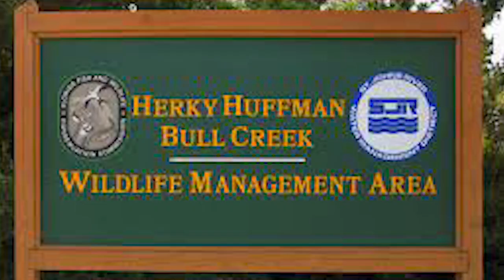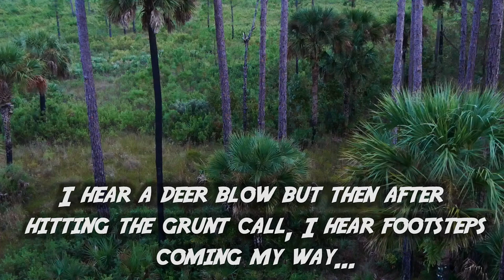FLORIDA PUBLIC LAND HOG opening weekend of archery season (SNS 2021 #12)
In this episode, chance are missed but redemption is had. Watch as the boys hunt their favorite quota permit wildlife management area and learn, adapt and succeed.

Win a FREE Tethrd Saddle Kit in our most recent quarterly giveaway (Ends September 8th, 2021):

---Saddle Setups---
Mark's Saddle:

---Bow Setups---
Mark's Bow:
Bowtech Carbon Icon
58lb; 29"; 546gr arrow
Inserts- Ethics Archery 180gr
Range Finder

Danny's Bow:
PSE EVL 32
70Lb; 30.5"; 430Gr arrow
Outsert- Fire nock
Range Finder

Common parts:
Bow sling

---Camera Gear---
Mark’s Cameras: